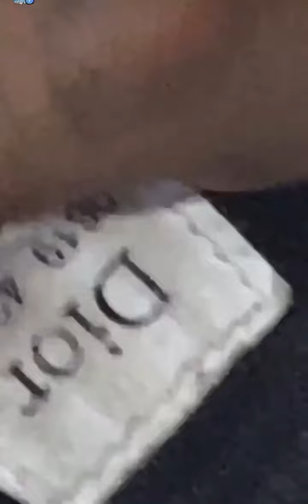Big Flock bids on fake Christian Dior shoes 😂😂😂